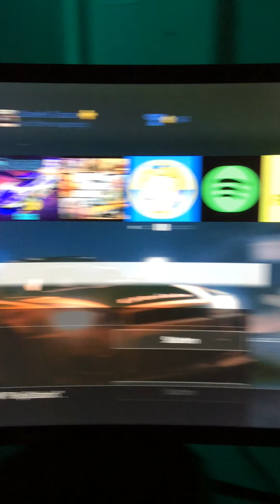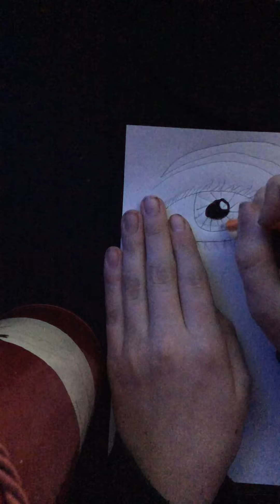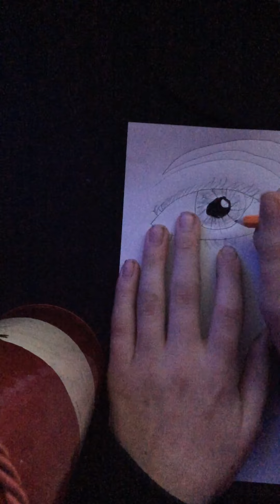How to draw a realistic eye! For beginners! | Leandro the pro